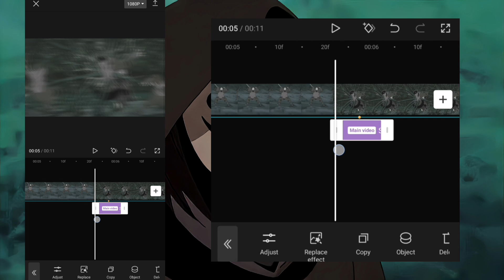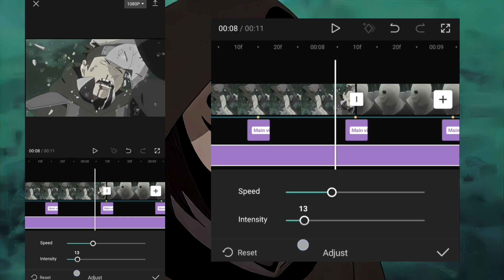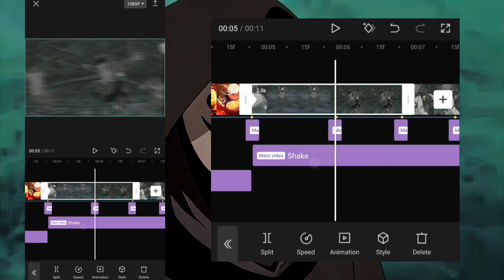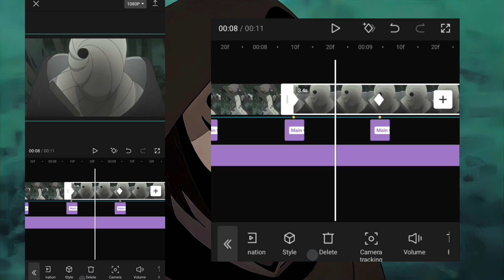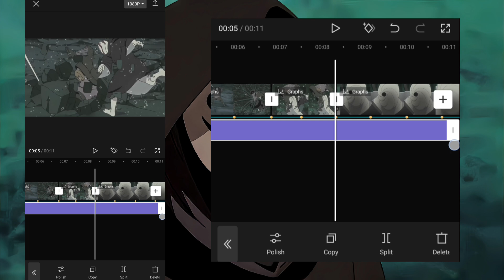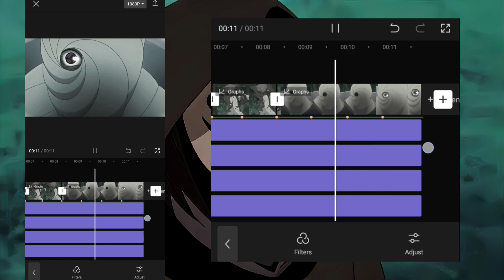CapCut Aggressive Shake Tutorial